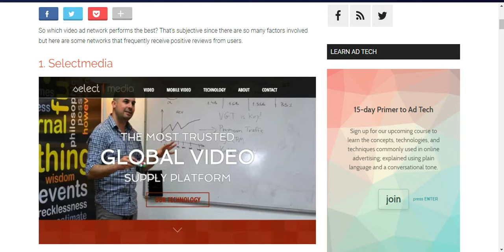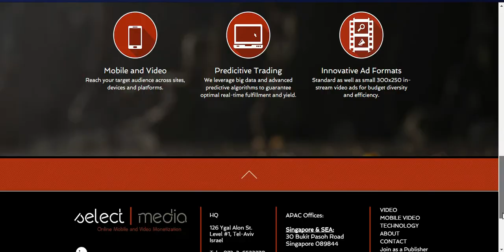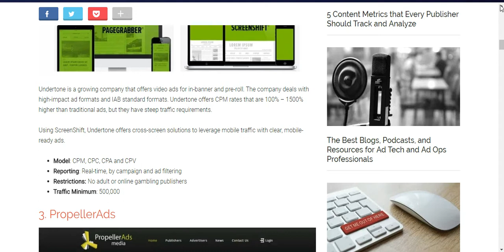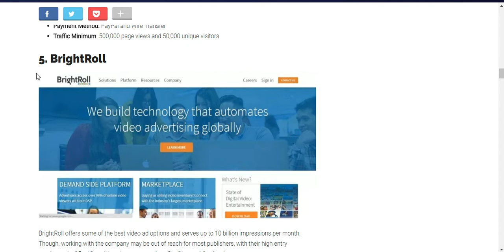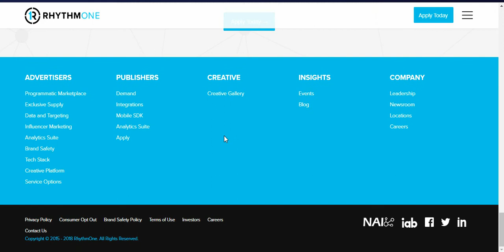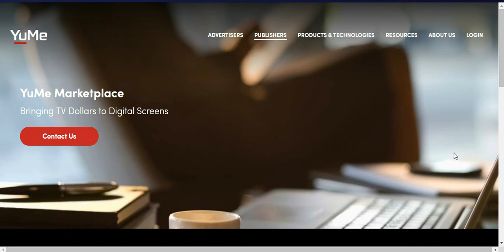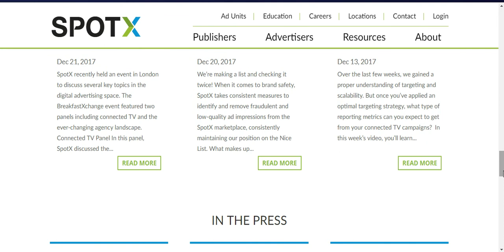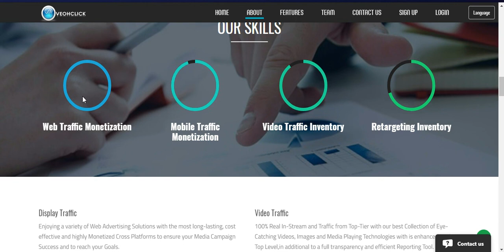10 Best video monetization platforms in 2018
10 Best video monetization platforms in 2018